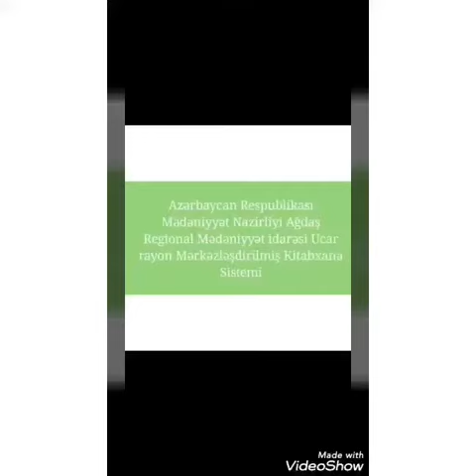21 июля 2020 г.